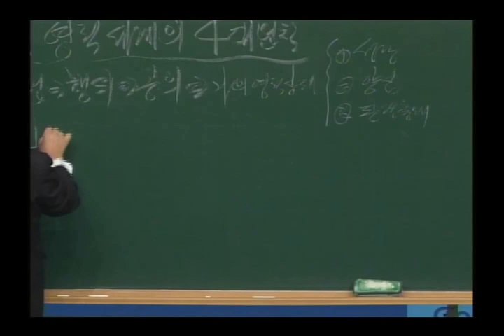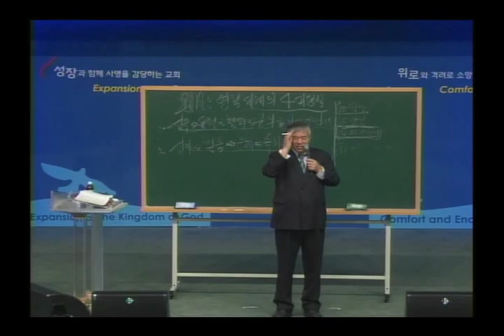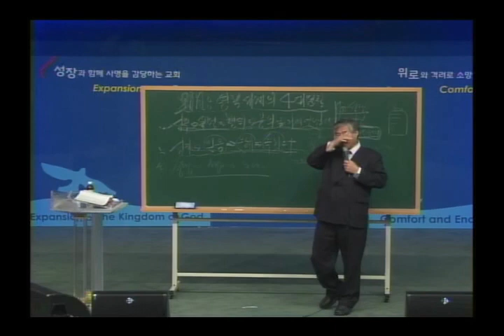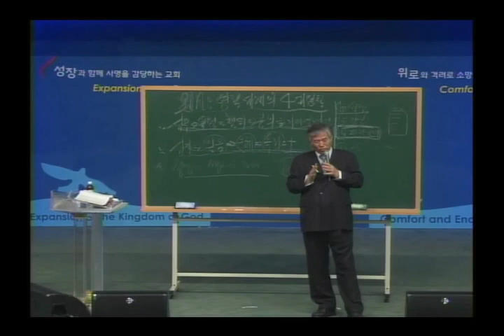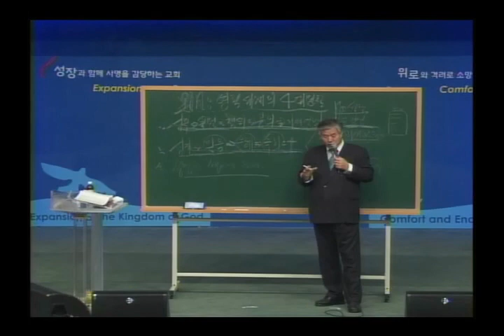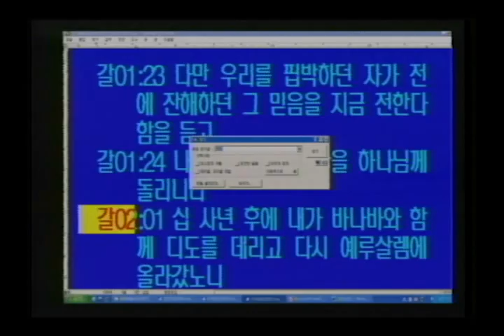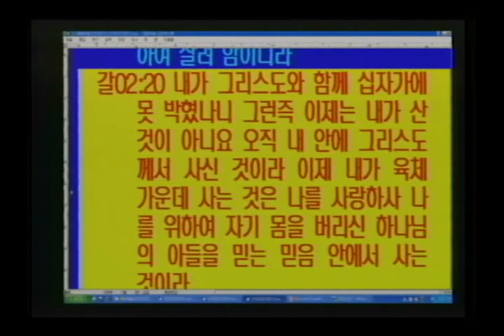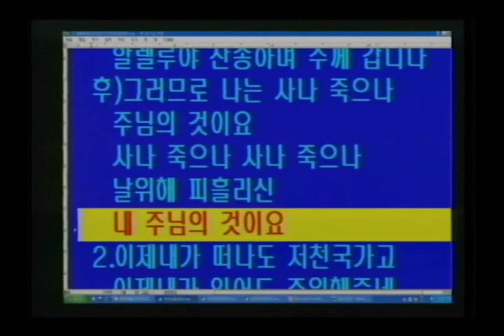[전광훈목사 설교 시리즈] 영적세계의 4대법칙 3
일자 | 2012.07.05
장소 | 잠실동교회

제목 | 영적세계의 4대법칙
설교 | 전광훈 목사